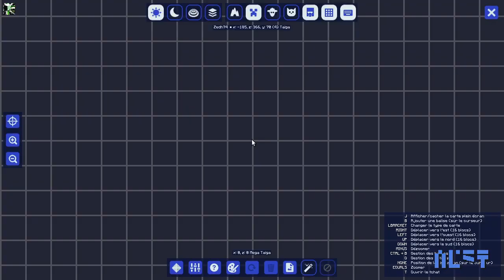TekTopia ! E04 Les premières machines...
Un petit pack modé maison pour s'amuser avec deux mods que j'avais envie de découvrir. Le premier, TekTopia, de Tango Tek qui ajoute des PNJs « intelligents » et « travailleurs » ;) Tout un petit monde qui fait vivre un village dans Minecraft. Le deuxième, ça sera Immersive Railroading, et oui je suis fou de tchou-tchou, mais ça sera pour un peu plus tard.
J'ai francisé le mod TekTopia, pour surtout avoir des prénoms et des noms à consonnance française, et oui car les PNJs sont des personnes et ont des noms :)

Donc, quatrième jour, enfin quatrième live ici résumé. Pour ceussent qui voudraient installer le mod et qui n'y connaisse rien, n'hésitez pas à aller matez ça (c'est l'épisode 1)

Musique du générique : Upbeat par Andrew Huang

Ou aussi (on peut regarder un clip pour me soutenir !)